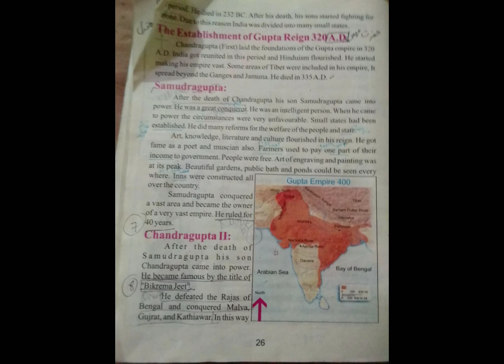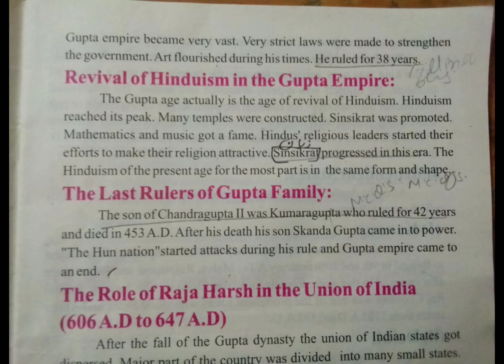History Class 6 Dated 08 09 2021 Main